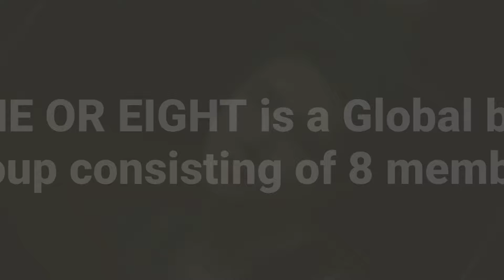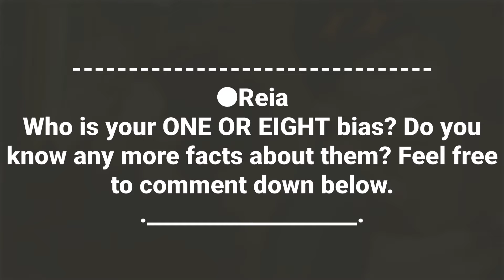ONE OR EIGHT (一か八か) Members Profile (Birth Names, Positions etc...) [Get To Know G-Pop]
Learn About Boy Group ONE OR EIGHT (一か八か) In Their Members Profile Including Names, Positions, Birth Dates Etc.

ONE OR EIGHT (一か八か / also stylized as 1OR8) is a 8-member Global-Based Japanese pre-debut boy group under Avex Japan. They were formed on April 25, 2023 through the WARPs DIG – Battle Audition project, once the final lineup was announced the members trained until April 25, 2024. They consists of: Souma, Mizuki, Tsubasa, Reia, Ryota, Takeru, Yuga and Neo. The group will be making their official debut on August 16, 2024 with the single “Don’t Tell Nobody.”

ONE OR EIGHT (一か八か) Members Profile

ONE OR EIGHT (一か八か) Members

ONE OR EIGHT (一か八か) Profile

ONE OR EIGHT (一か八か)

ONE OR EIGHT (一か八か) GPOP

LEARN ONE OR EIGHT (一か八か)

GET TO KNOW ONE OR EIGHT (一か八か)

ONE OR EIGHT (一か八か) Don't Tell Nobody

ONE OR EIGHT (一か八か) Don't Tell Nobody MV
My Bias:
1. Reia